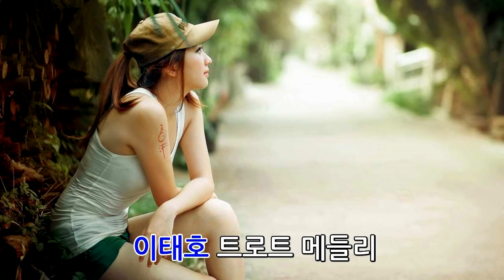이태호 트로트 뽕짝 메들리 Lee Tae Ho trot song medley